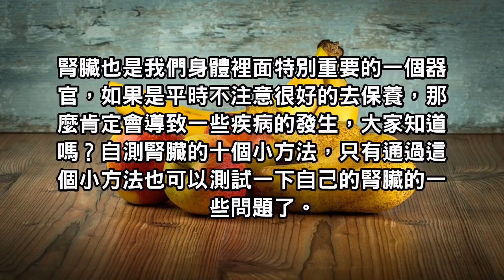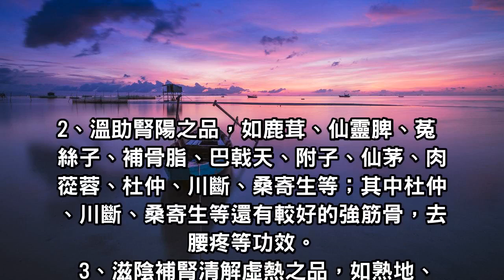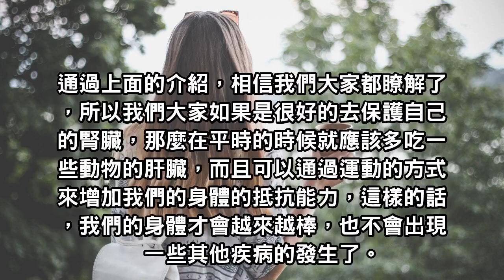健康生活小常識：自測是否腎虛的十個方法，有困擾的人千萬別錯過！